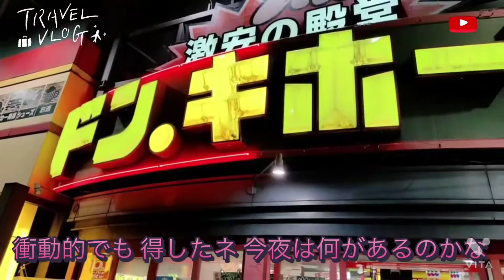【ドン・キホーテ歌・歌詞付き】ドンドンドンドンキ・ドンキホーテ ドンキホーテ ドンキホーテ歌・歌詞付き#福岡ドンキホーテ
2021年3月に国をまたいでの移動が非常に困難な時期に
国境を渡って、韓国から福岡に来てみました。
ビジネス的な要素が大きい今回の福岡入国ですが
『ドンキホーテ』に行ってみました。
いろいろなものが揃っている、ドンキですが
今回も多くの食料品を購入させていただきました。
以前は、天神・中洲川端のドンキホーテはよく利用したのですが
今回は、福岡空港の近くの店舗でした。
天神・中洲川端の両店よりは小さいのでサクッと買い物ができました。
ただ、車がないと行きづらい場所なので行く際には
自家用車で行ってみてください。
どんどんどんどんきドンキホーテ
でした。

2021년 3월 국가를 넘어 이동이 매우 어려운 시기에
국경을 건너 한국에서 후쿠오카로 와 보았습니다.
비즈니스적 요소가 큰 이번 후쿠오카 입국인데요
돈키호테에 가봤어요.
여러 가지 것들이 갖춰져 있는 동기인데
이번에도 많은 식료품을 구입했습니다.
이전에는 덴진·나카스가와바타의 돈키호테는 자주 이용했습니다만,
이번에는 후쿠오카 공항 근처의 매장이었습니다.
텐진과 나카스가와바타의 두 가게보다 작아서 빠르게 쇼핑을 할 수 있었습니다.
다만 차가 없으면 가기 힘든 곳이기 때문에 갈 때는
자가용으로 가보세요.
돈돈돈키호테
였습니다.

在2021年3月一个国家面临非常困难的时期.
越过国境，从韩国来到了福冈。
这次入境福冈的商业因素很大，
去过《堂吉诃德》。
唐克，这里有很多不同的东西，
这次也让我买了很多食品。
以前经常使用天神·中洲川端的唐吉诃德。
这次是福冈机场附近的店铺。
因为比天神和中洲川端的两家店小，所以买东西很爽。
只是因为没有车很难去的地方，所以去的时候
请坐私家车去看看。
咚 咚 咚 咚 唐吉诃德
原来如此。